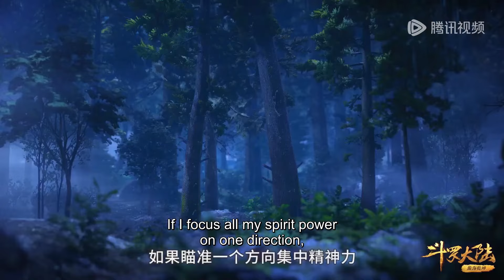✨Soul Land EP 131 [MULTI SUB]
【Synopsis】In Douluo Continent, the strong prevail and the weak perish. Each person possesses an innate spirit, some of which can be cultivated and strengthened, bestowing its user with various benefits. Those who were born with such spirits can become Spirit Masters, a profession regarded as one of the continent's most noble.